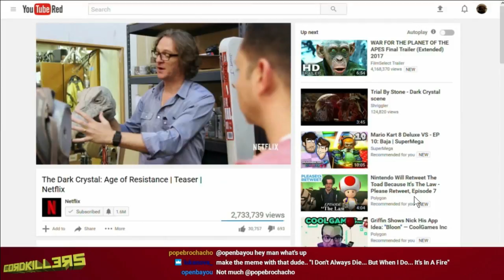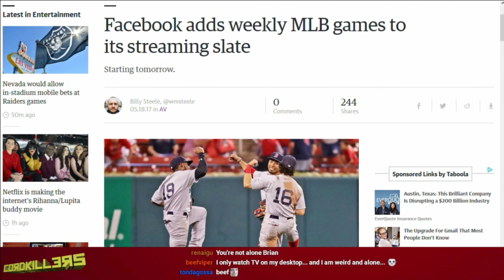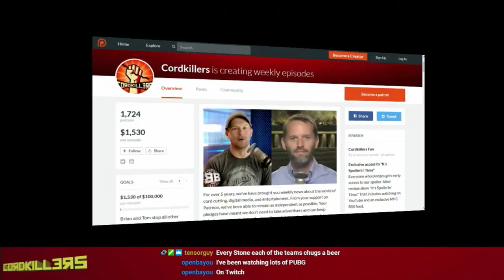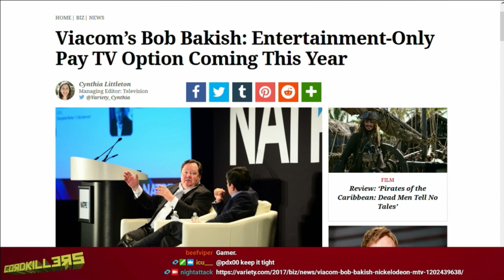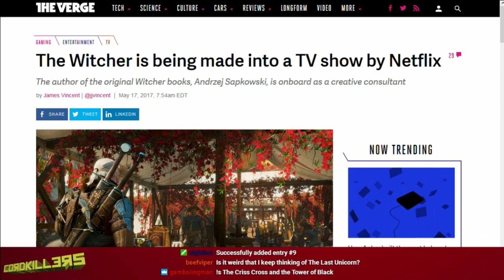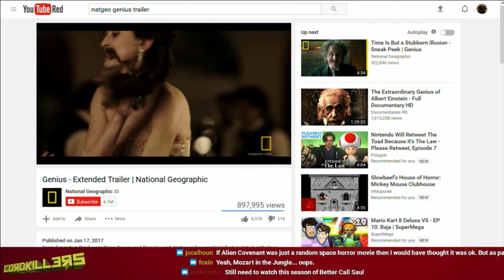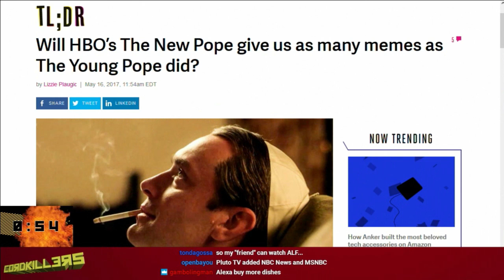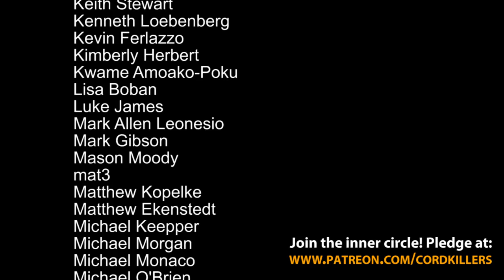Cordkillers 171 - Cherry Pope Zero (w/ Fraser Cain)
Facebook and Musical.ly still commissioning content, ESPN combines all its numbers into one, and Viacom tries the anti-sports angle. With special guest Fraser Cain

If we get to 1850 patrons, we can being the Spoilerin' Project and give you show-based Spoilerin' Time feeds.